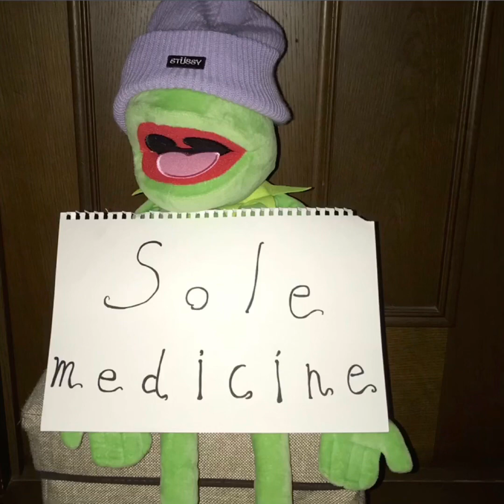「Liberty」ozone a.k.a $ole medicine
「Liberty」

still dark town
the night is long taht
naver finds the day
tomorrow hard to see
I feel gloomy
それでも夜は明ける
朝日が昇り俺達のbad mind導くbright future
 trainの中では皆死んだ目をしているがこのsongでshake my head
Lyric書くのはそうmidnight
雨の滴る音でリズムをとろう
雨の中2人shall we dance
まるでこれはLALALANDのview of the world
hit the asphalt like a dram
use your feet to make steps
孤独や夜に「Liberty」を聴こう
このmusicの続きを
freedom素直でいればいいし笑えない毎日
繰り返し苦笑い
口に出す「つまらない」の繰り返し
freedom縛られることねぇし羽伸ばす毎日
羽ばたいて雲の上
孤独な月一人で眺めて

24/7俺はlyricを書いてた
24/7俺は何度も作り直した
過去は振り返らずに未来を見る姿勢
まさに20/20sole medicineのfield of view
restart2度目はない一度きりのlife
最初で最後のlife
一生に一度だけのこの夜を
一緒に忘れない夜にしようよ
誰もいない雲のその上で
イヤホン片耳君に渡して
止めた「Liberty」の続き流して
you and the last night freedom
freedom素直でいればいいし笑えてる毎日
繰り返し大笑い口に出す「幸せ」の繰り返し
羽ばたいて雲の上孤独な月二人で眺めて